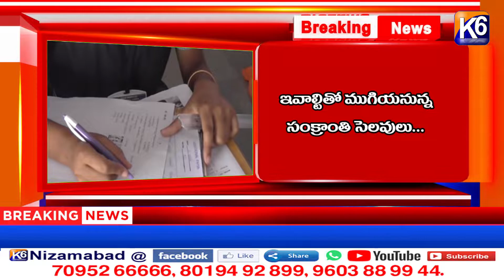ఈనెల 30 వరకు విద్యాసంస్థలు బంద్ || K6 BREAKING NEWS || 16-01-2022